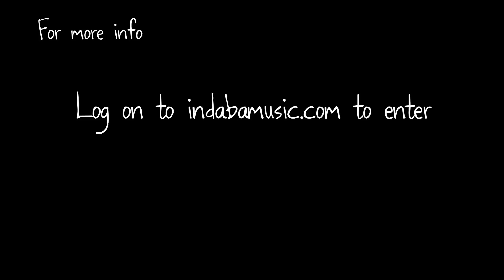Beluga Heights Songwriting Competiton